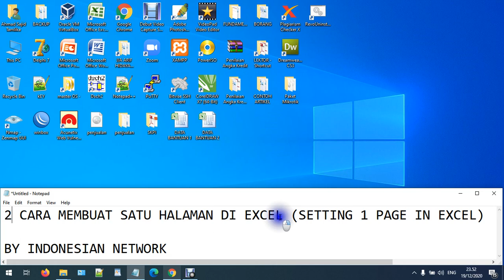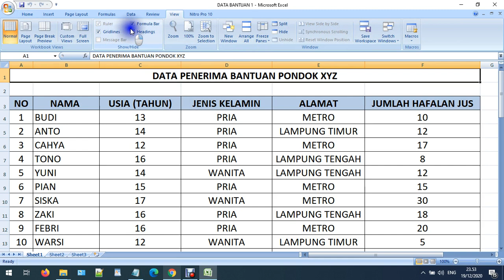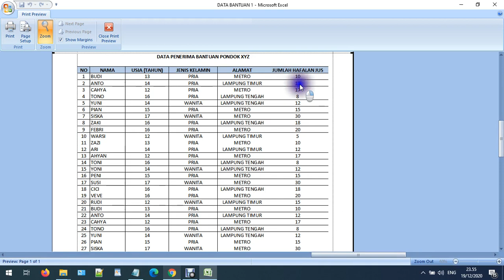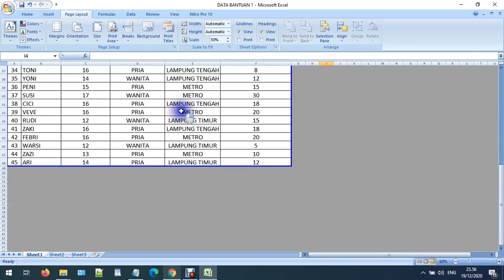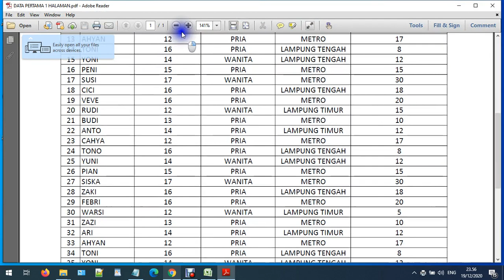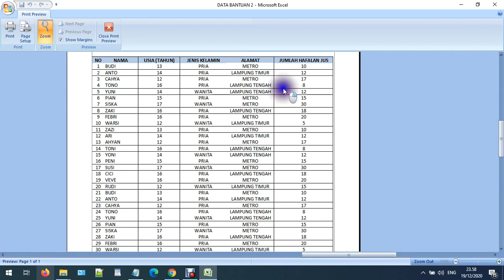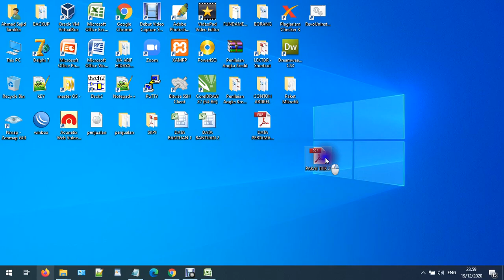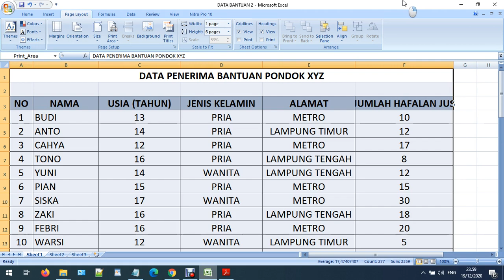2 CARA MEMBUAT SATU HALAMAN DI EXCEL (SETTING 1 PAGE IN EXCEL)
2 CARA MEMBUAT SATU HALAMAN DI EXCEL (SETTING 1 PAGE IN EXCEL)